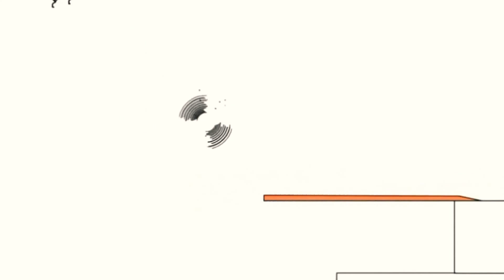3 березня 2021 р.